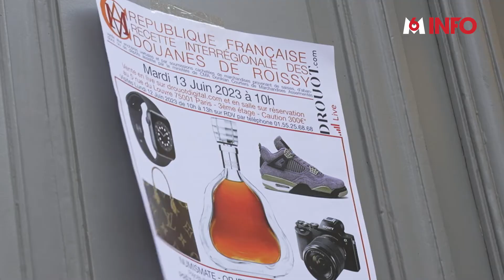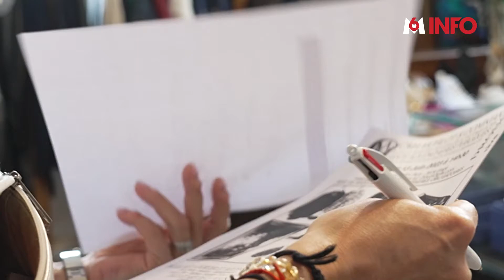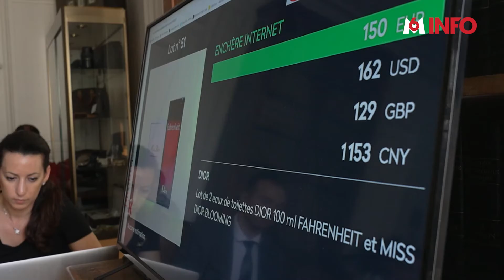DOUANES ET VENTES AUX ENCHÈRES : CES AFFAIRES À SAISIR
Chaque année, les douanes françaises sont chargées de récupérer les bagages oubliés et les colis non récupérés. Si vous ne réclamez pas vos biens après un certain délai, vos affaires peuvent être revendues aux enchères.